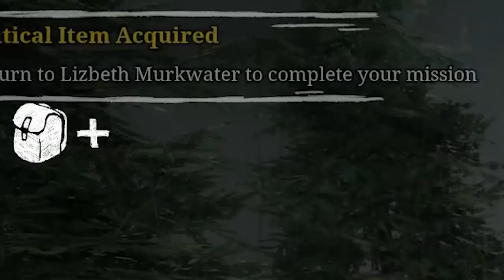THIS SPIDER TRAIN IS TERRIFYING! | Choo Choo Charles #1 | DAGames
Choo Choo Charles is a brand new indie horror game by Two Star Games. You are tasked to collect rare artefacts and fight Charles in a mortal battle. Let's see how this game starts!